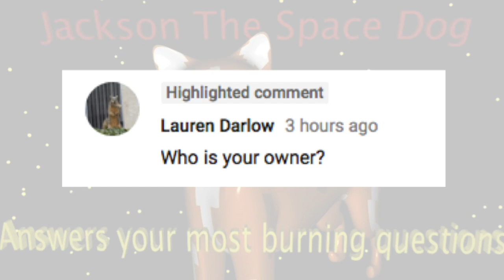Who is your owner?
Today we answer the burning question, who is your owner.  A question that has befuddled many people for years.  This is a question that was submitted by a loyal subscriber.